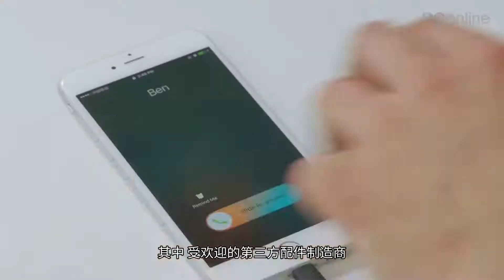【IT全播报】iPhone XR加入以旧换新计划，优惠力度罕见